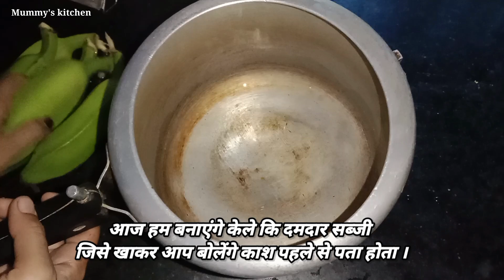सरसों वालें कच्चे केले कि मसालेदार सब्जी //Raw banana sabji making